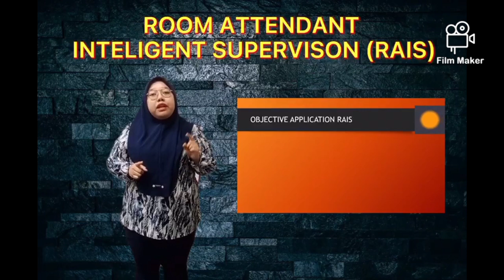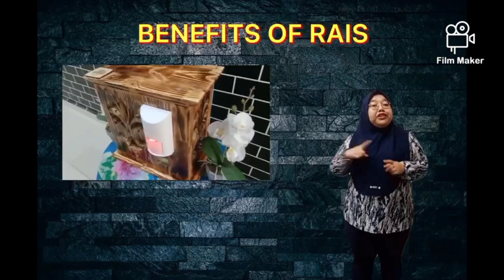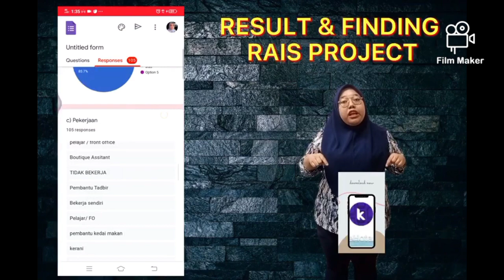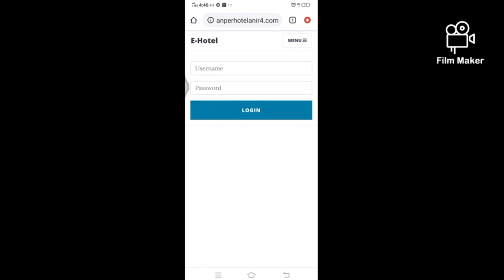Room Attendant Intelligent Trash Apps (RAIS)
Leader : Nur Silawati Binti Hasanuddin
Institution : Institut Kemahiran Belia Negara (IKBN) Kemasik
Members : Nor Nadia Syakira Binti Zulkeple, Badrul Hafidz Bin Abdul Rahim, Suziephine James, Mazri Bin Mamat, Heryanti Binti Samuri, Aisyah Binti Bahaudin
Ref. No : 1762
Category : A2: Professional Science, Engineering & Technology
Title  : Room Attendant Intelligent Trash Apps (RAIS)